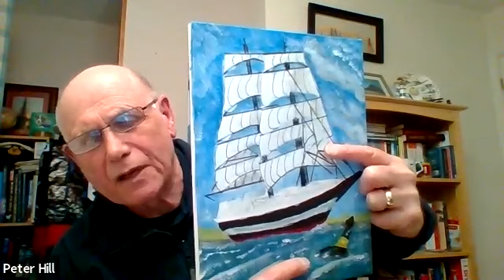Peter Hill Acts 27